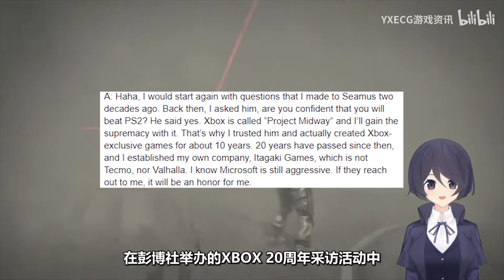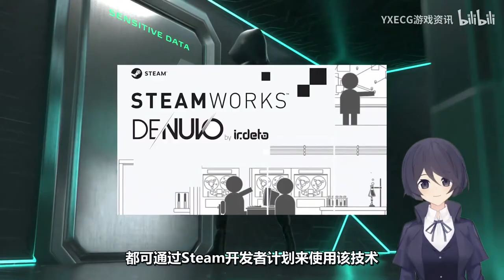【STEAM每日情报】中世纪GTA《侠盗猎马人》上线+知名制作人板垣伴信成立游戏工作室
1.中世纪GTA《侠盗猎马人》上线。
2.R星母公司Take-Two近日申请一项新专利。
4.知名制作人板垣伴信成立游戏工作室。
5.D加密反作弊技术将整合到Steam中。
6.育碧旗下开放世界战术射击游戏《幽灵行动:荒野 Tom Clancy's Ghost Recon Wildlands》迎来近史低-70%￥74。
7.像素风沙盒冒险游戏《工匠镇 Tinkertown》迎来新史低-25%￥43。

淘宝店铺：搜索“每晚八点游戏商店”
微信小程序：搜索“Steam打折游戏商城”
微店店铺地址：https